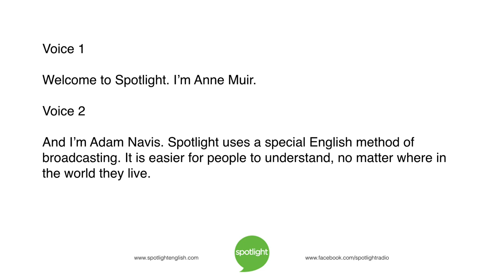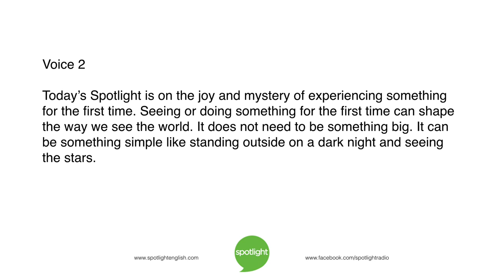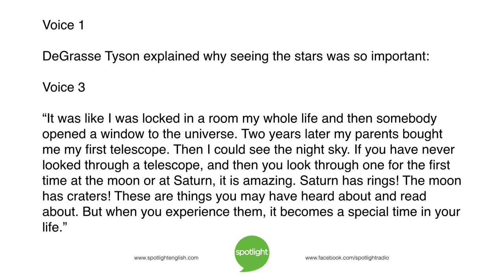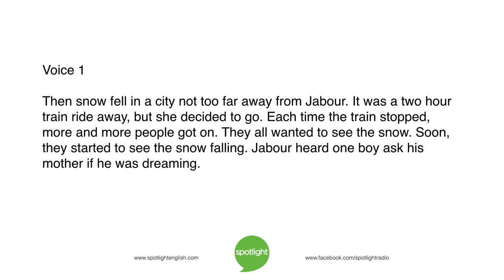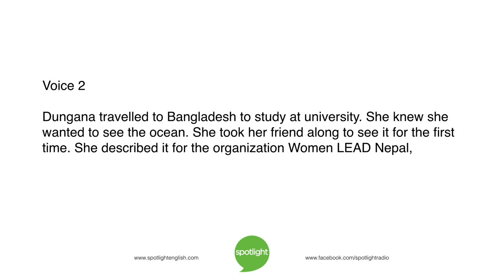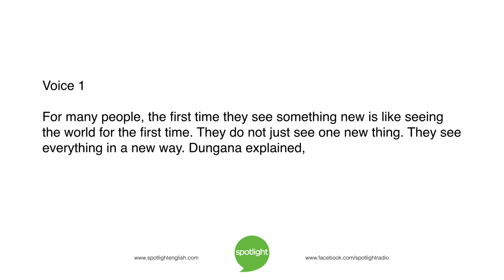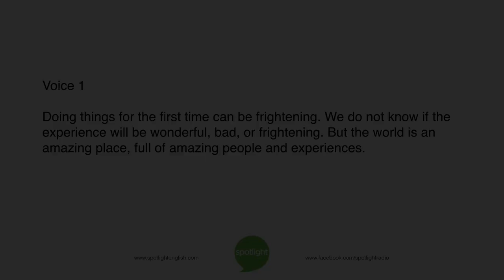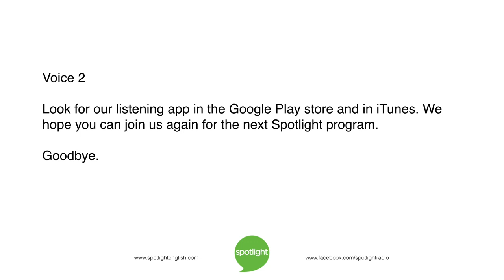The First Time Ever | practice English with Spotlight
Anne Muir and Adam Navis tell about people experiencing things for the first time. Do you like to try new things? What do you want to try?